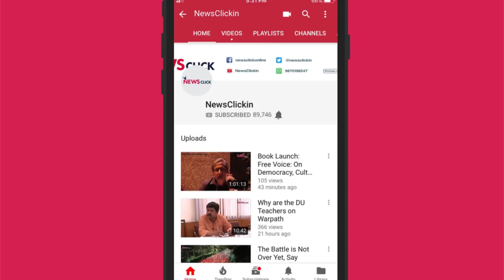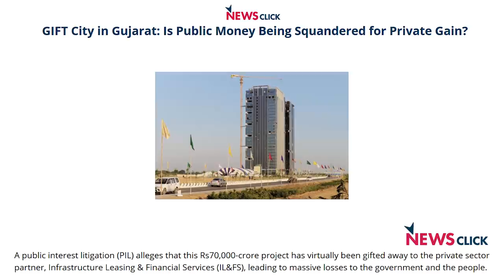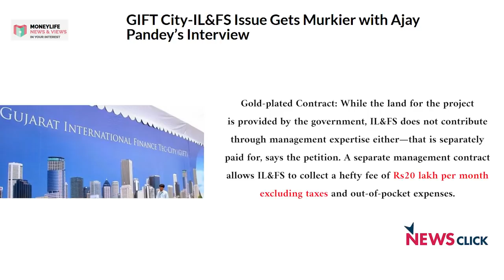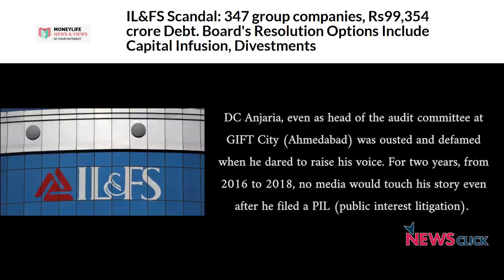"Prime Minister Modi Knows About the GIFT City Scandal but has Done Nothing About it."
D C Anjaria, former independent director, GIFT Company, which is setting up the Rs 70,000-crore project to set up the Gujarat International Finance Tec (GIFT) City in Gandhinagar, capital of Gujarat, outlines the scandalous manner in which this prestigious project is being implemented by a company associated with the scam-tainted IL&FS (Infrastructure Leasing & Financial Services) group. He states why he had no choice but to move court in the public interest, in an exclusive interview with Newsclick.